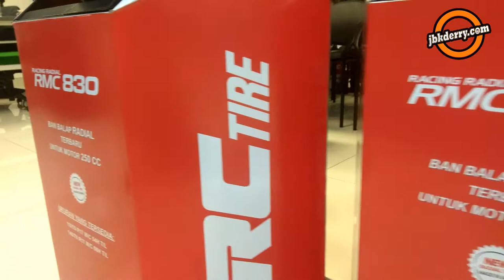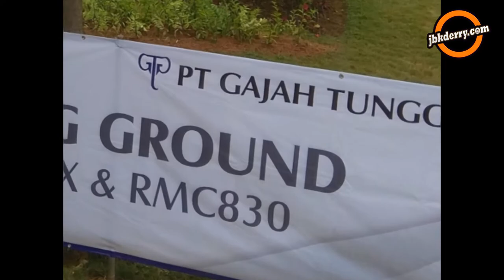NGOBROLIN BAN RADIAL BARU IRC RMC830 UNTUK MOTORSPORT250CC